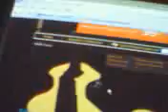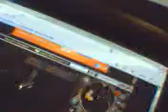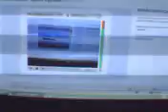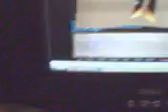stunnah007 and anti sora70 and thugnefecent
warrr